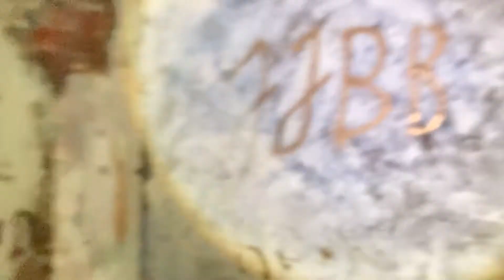De woonbunker in duindorp